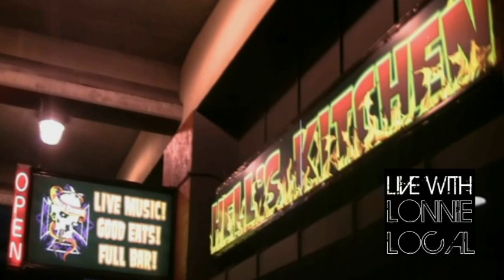Live with Lonnie Local Season 1 Ep. 2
In this episode we go to Hells Kitchen in Tacoma for great live music from bands Goratorium, Crowd War, Plague Ships, and ASPEN. Full interviews with Crowd War and Plague Ships coming soon.